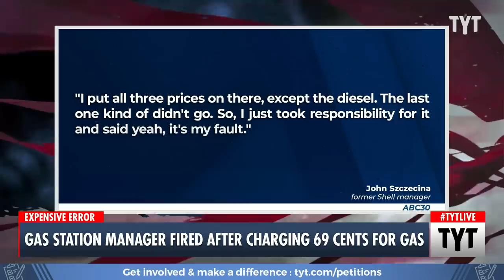Gas Station Manager Blesses Drivers While Losing His Job In The Process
A manager at a North Carolina gas station has just lost his job after accidentally changing his station’s gas prices to 69 cents (nice) instead of a whopping $6.99. The manager’s family is concerned that they’ll be sued for his mistake and has started a GoFundMe to help mitigate that risk. Adrienne Lawrence and Wosny Lambre discuss on The Young Turks.

"The manager of a Northern California gas station was fired Monday after he mistakenly set the gas price to 69 cents a gallon instead of $6.99.

John Szczecina, who was manager of a Shell gas station in Rancho Cordova, east of Sacramento, said he accidentally put the decimal point in the wrong spot last week, according to local news reports.

“I put all three prices on there, except the diesel. The last one kind of didn’t go. So I just took responsibility for it and said, yeah, it’s my fault,” Szczecina told KGO-TV in San Francisco.

Hundreds of drivers ended up getting cheap gas for several hours before the error was discovered, costing the gas station $16,000, according to KGO-TV.

California drivers on average are paying $6.43 a gallon now.

220615__BE02GasStationManagerFiredForBeingCoolBP